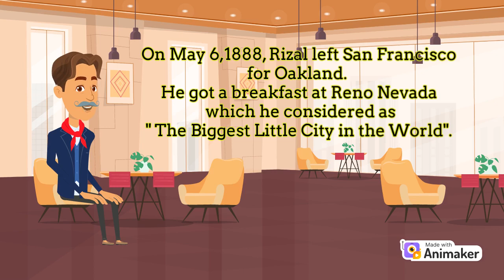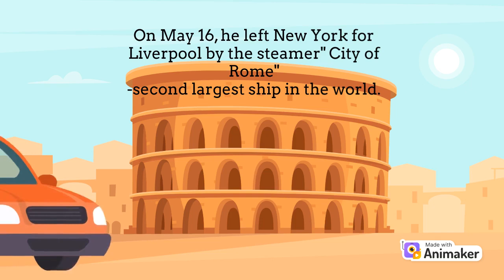RIZAL'S VISIT TO UNITED STATES